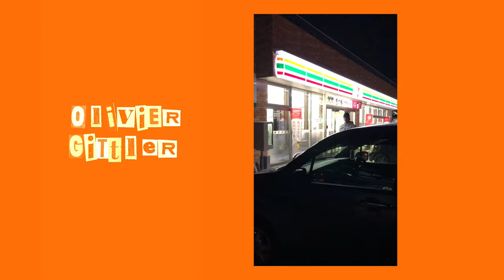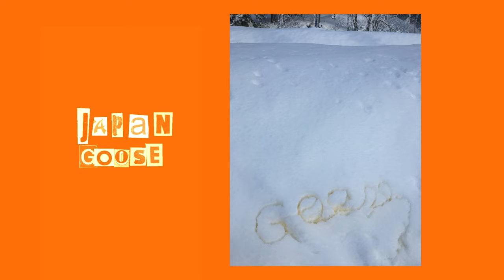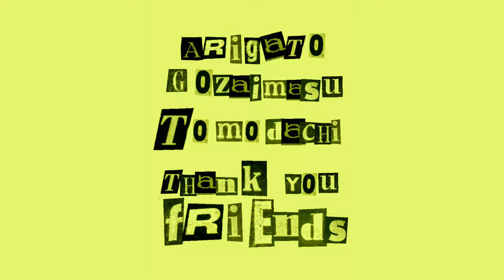TOMODACHI / 友達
JAPAN GOOSE FILM
PRESENTS

Ruiki Masuda
Takaharu Nakai
Arthur Longo
Pat Moore
Torgeir Bergrem
Olivier Gittler
Seth Huot
Tsutomu Nakata
yonefilm
Goose

Goose  ( All iPhone)

FULL MOVIE
15min